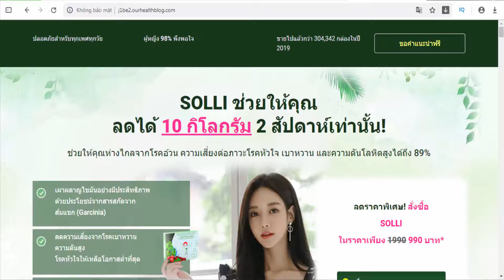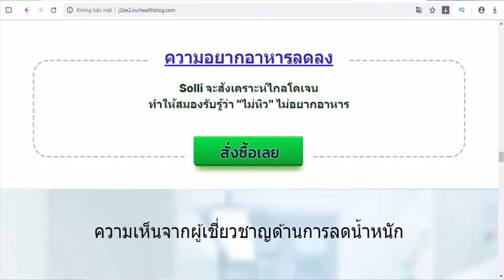Solli - Thailand - Diet - Weight Loss